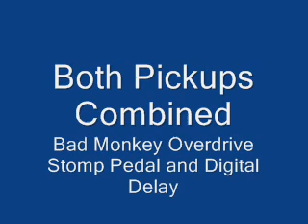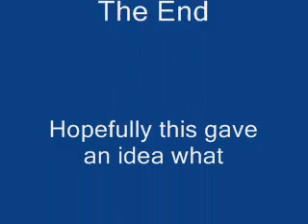Dirty P90 Demo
This is Part 2 of a two part demo of the Kinman Noisless P90's installed for Rev Fred Denton. This portion is demonstrating the pickups utilizing overdrive